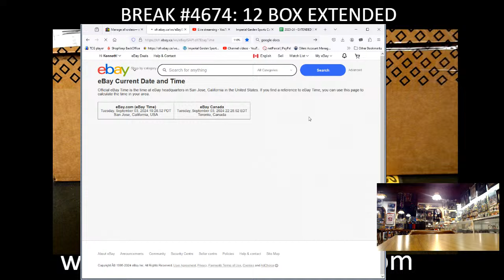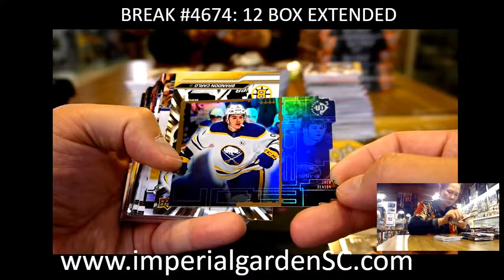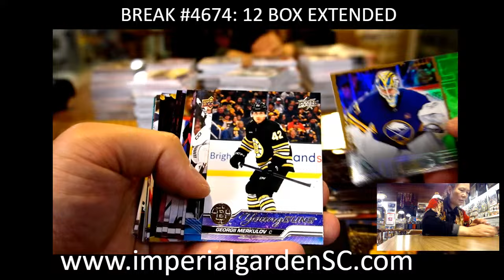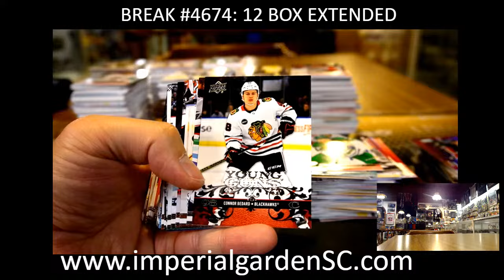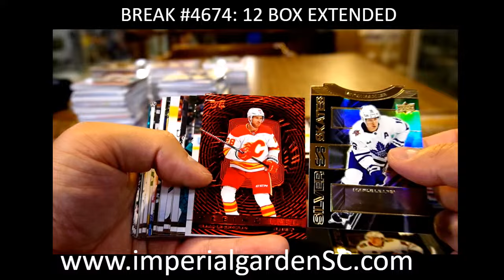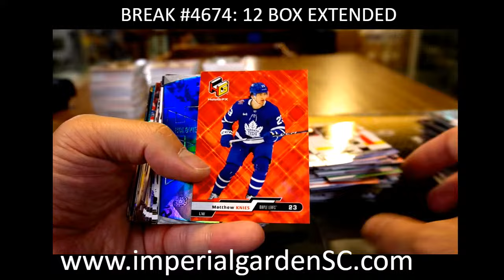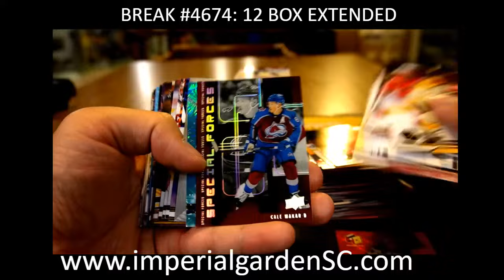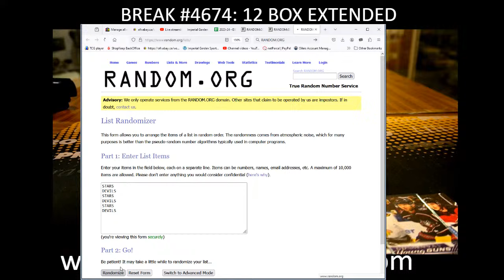BREAK #4674 : 12 BOX 2023-24 upperdeck EXTENDED SERIES HOBBY NHL HOCKEY BOX CASE BREAK